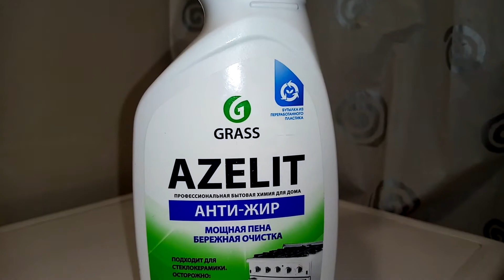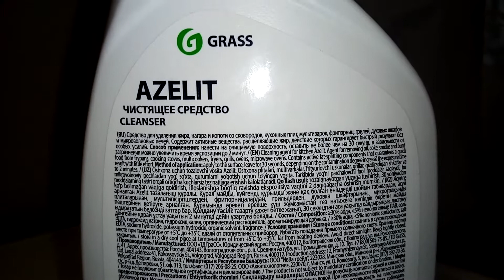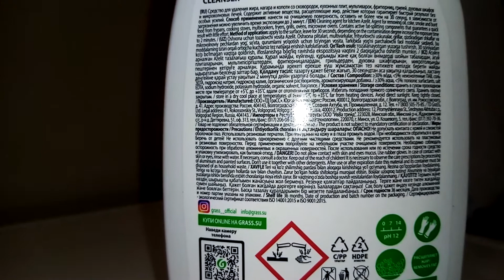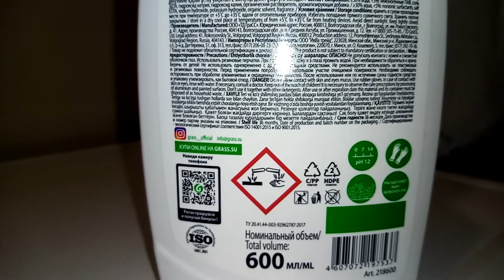Средство чистящее GRASS Azelit Анти-жир 0,6 л Видеоотзыв (обзор) Алексея